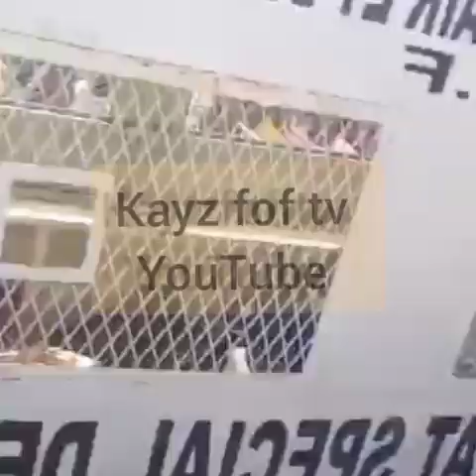les jeunes de Rosso defient la police ce jeudi 8 avril 2021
Chaine Youtube officielle de Kayz Fof